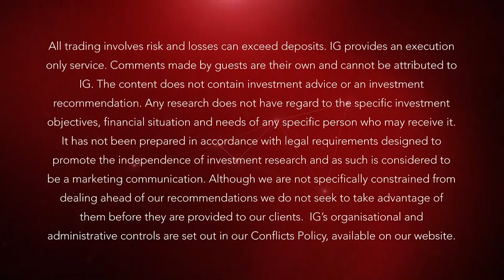What economic data to trade on Tuesday 17 May: UK and US inflation and Eurozone trade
16 May 2016: With inflation so very low, any small move makes a big difference in the percentage change. Watch GBP and the FTSE indices at 09:30UK for the UK data and USD, Wall Street Cash and US 500 as opportunities at 13:30UK.